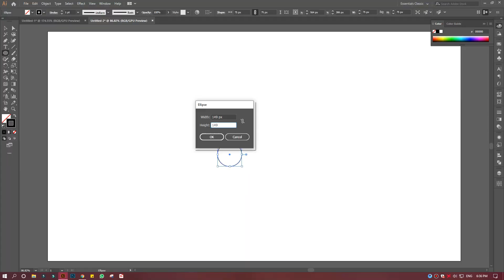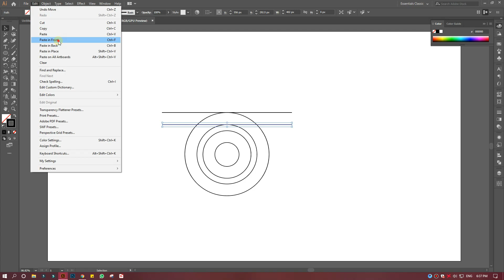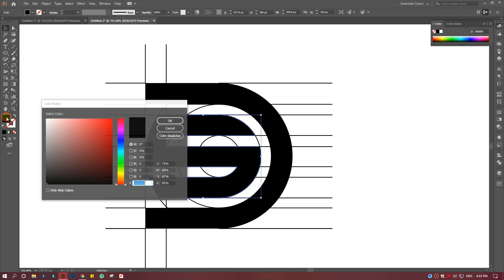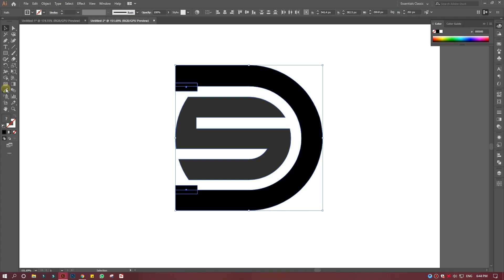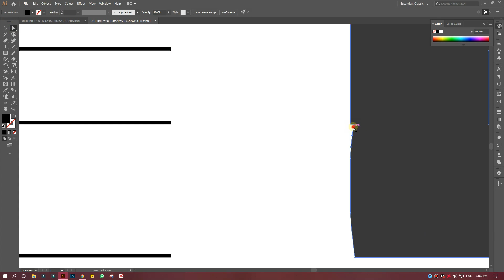How To Make DS Logo Design | Abode Illustrator Tutorial